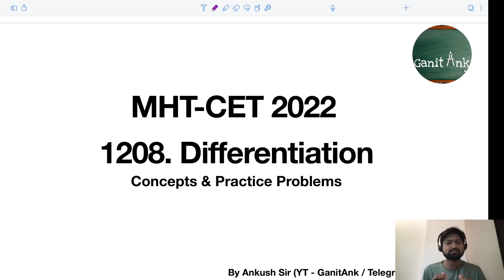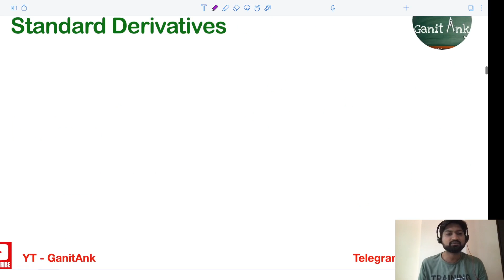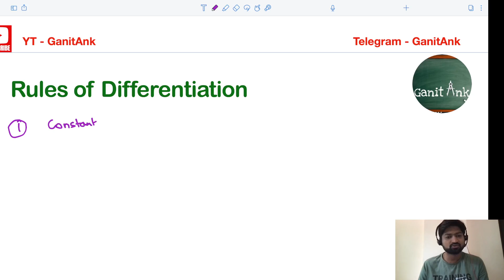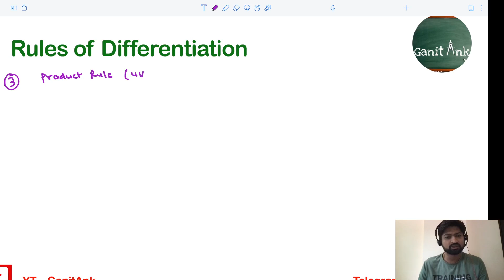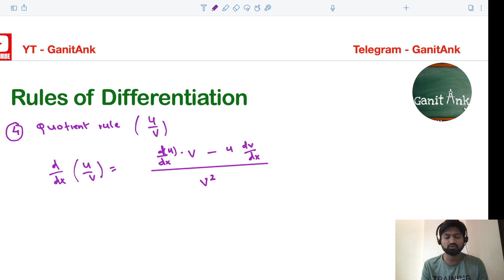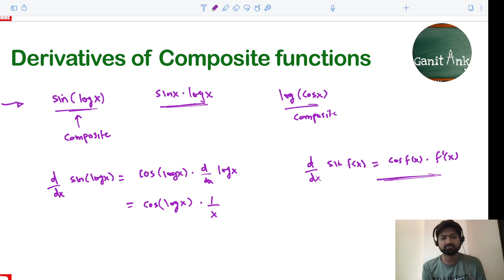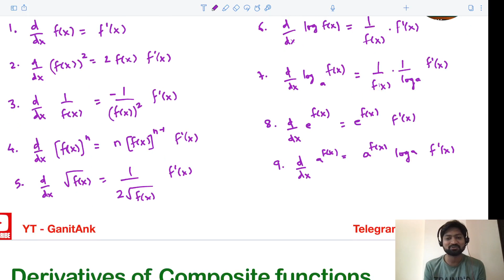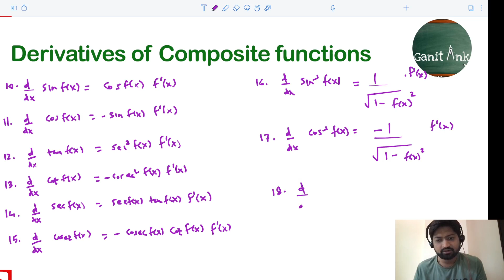Day 33 - Differentiation 01 | Important Formula Revision | MHTCET 2022 Maths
In this series, we will revise the important formulas of all topics in MHTCET 2022. This will enhance students' preparations for the competitive exam and boost their problem-solving skills.